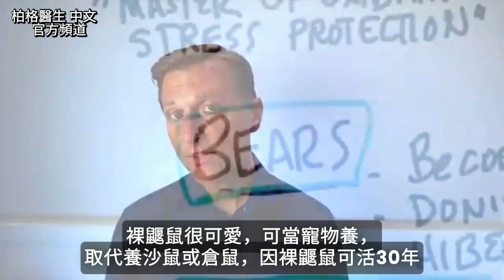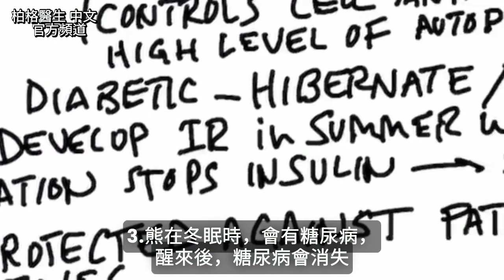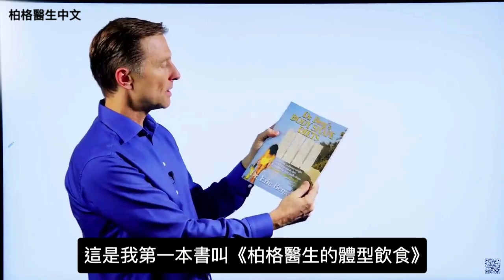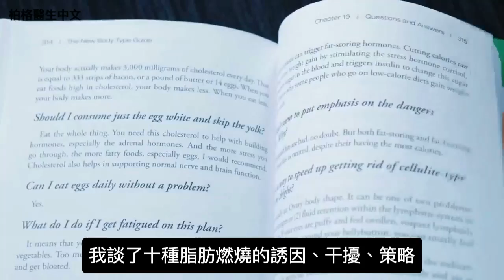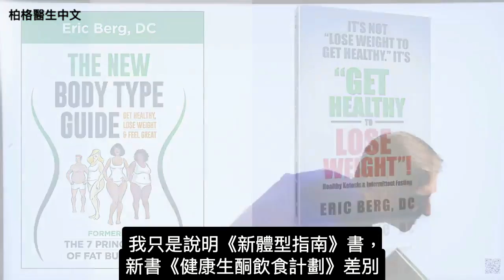這些動物超強基因,不會癌症也不怕人類病菌,柏格醫生 Dr Berg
有些動物不會得癌症、也能抵抗人類病菌。

時間標示：
0:00 能抵抗人類致命疾病
0:10 大象
0:44 裸鼴鼠
1:57 熊
2:34 黑猩猩
3:01 書籍介紹

柏格醫生 dr berg 談：對人類致命疾病有抵抗力的動物。這是一個有趣的話題，柏格醫生分享這個有趣的訊息。

1. 大象－大象的細胞比人類多 100 倍，但它們的癌症發生率，卻低得令人難以置信。
原因：科學家發現大象有20 個 TP53 基因(抑制腫瘤細胞的基因)，而人類只有其中 一個。
TP53 基因是已知的：「基因組的守護者」。

2.裸鼴鼠－不會有癌症。
原因：它們體內含有極高的透明質酸，它可以鎖住癌細胞。
裸鼴鼠也不會缺氧，這可能是由於他們一生的大部分時間都生活在地下。
由於高表現的 Nrf 基因，裸鼴鼠具有針對抗氧化的特殊保護。
Nrf 基因是「抗氧化防護大師」。
人也有這種基因，它有助於保護我們在極端環境下免受疾病的侵害。

3.熊冬眠時會患糖尿病。當他們醒來，他們的糖尿病就會消失。
原因：在冬眠期間，它們的胰島素下降到最低限度，以利用它們的脂肪儲備過冬。
這與吃健康生酮時，發生的效果類似相同。

4. 黑猩猩 - 黑猩猩用某些葉子來保護自己免受病菌侵害。
原因：它們將這些葉子放在嘴裡滾動， 有助於殺死細菌、真菌和寄生蟲。

艾瑞克柏格(Dr Eric Berg)醫生介紹：
58歲，脊椎醫生， 他是弗吉尼亞州、加利福尼亞州和路易斯安那州的3州脊椎科醫生，￼執照一直維持有效。他是全球知名的健康生酮飲食和斷食專家，也是《新體型指南》和KB Publishing出版書作者。